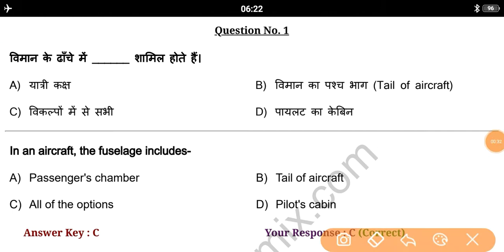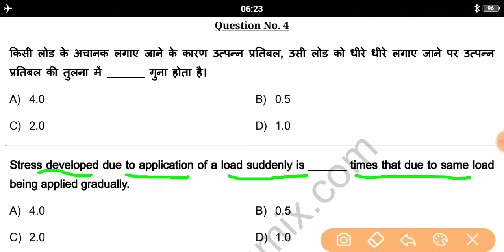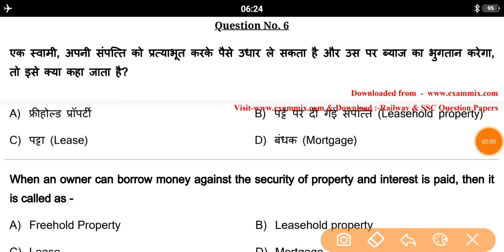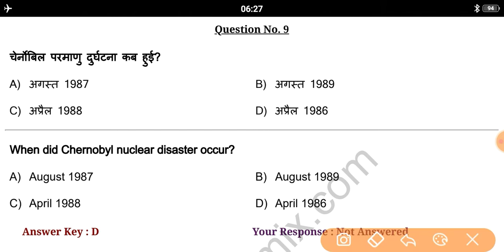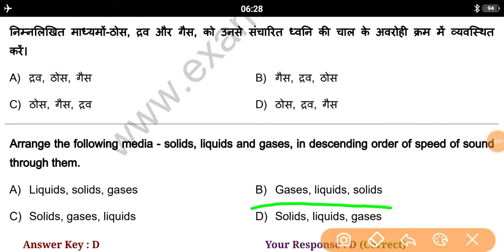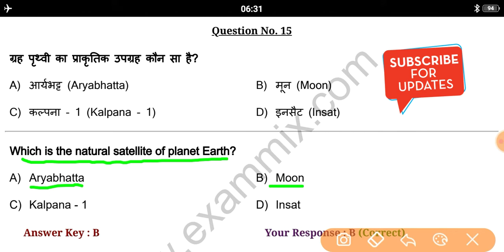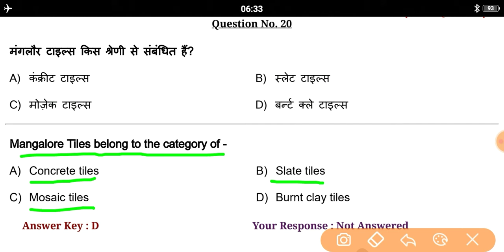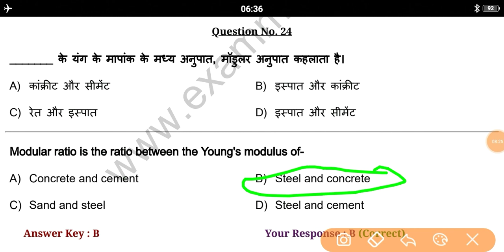RRB JE Cbt 2 Civil Question Paper 2019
RRB JE Cbt 2 Civil Question Paper 2019 || RRB JE Civil Question Paper 2019 | RRB JE Cbt 2 Civil Question Paper 2019 || RRB JE Civil Question Paper 2019

RRB JE Civil Engineering Previous Year Question Paper
RRB JE Civil Engineering Question Papers
RRB JE Civil Previous Year Question Paper
RRB JE Civil Practice Set
RRB JE Civil Question Paper in Hindi
RRB JE Civil Question Paper ans Answer
RRB JE Civil Questions
RRB JE Civil Previous Paper
RRB JE Civil Engineering Questions
RRB JE Civil Papers
RRB JE Civil Engineering Question Paper
RRB JE Previous Year Question P
RRB JE Civil Mock Test
Building Material Questions For RRB JE
Soil Mechanics Questions For RRB JE
Hydraulic Engineering Questions For RRB JE
Concrete Technology Questions For RRB JE
SOM Questions For RRB JE
Irrigation Engg Questions For RRB JE
Construction Management Questions For RRB JE
Survey Engineering Question For RRB JE
Mechanics Questions For RRB JE
Steel Structure Questions For RRB JE
RCC Questions For RRB JE
BCME Questions For RRB JE
PHE Questions For RRB JE
Estimation & Costing Questions For RRB JE
Railway Engineering Questions For RRB JE
Highway Engineering Questions For RRB JE
Bridge Engineering Questions For RRB JE